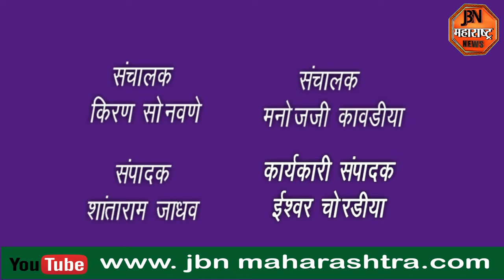नगरसेवक संतोष बारसे व सुनील राखुंडे यांची एकाच वेळेस काढण्यात आली अंत्ययात्रा